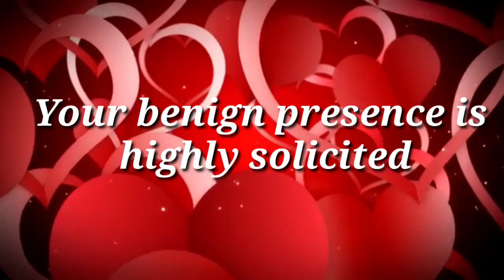Engagement invitation video || save the date video|| sample video for engagement invitation